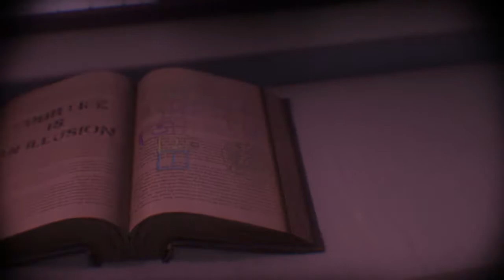BATMAN ARKHAM KNIGHT pyg boss fight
Just wtf .so if you have any games you want me to play I can play em and give you a shout out